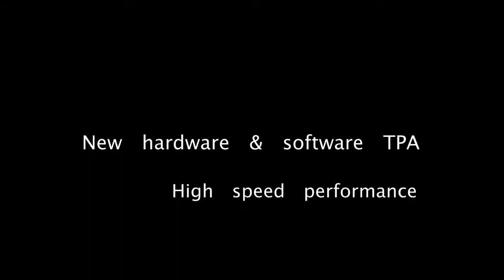Drilling - Vitap Point High Speed